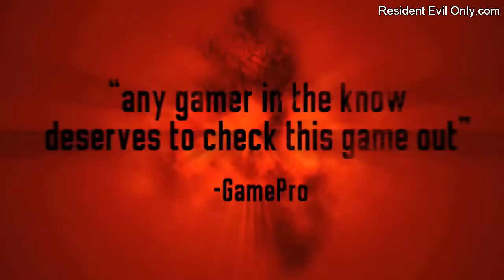Resident Evil 4 HD - Launch Trailer